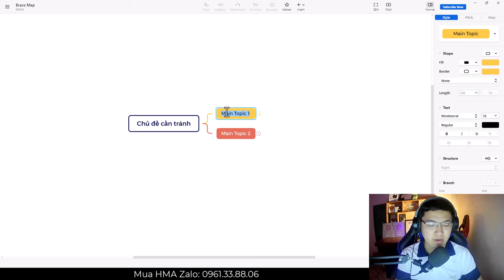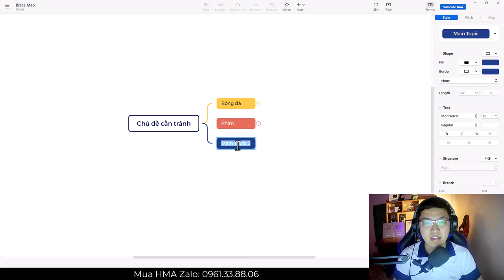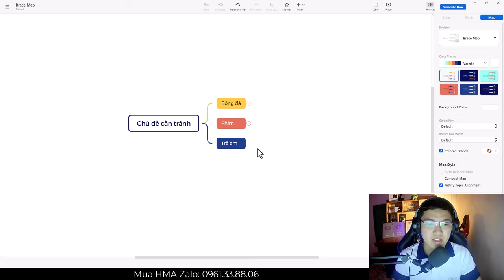3 Chủ Đề Người Mới Cần Tránh Khi Kiếm Tiền Tiktok Beta 2024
3 Chủ Đề Người Mới Cần Tránh Khi Kiếm Tiền Tiktok Beta 2024

Video kiếm tiền tiktok beta chia sẻ là sự đúc kết trong suốt quãng thời gian làm tiktok. Nội dung của video hôm nay Liêm sẽ chia sẻ cho bạn.
Time stamp:
00:00 intro
00:36 _chủ đề 1
01:23 _chủ đề 2
01:59 _chủ đề 3
02:49 _Kết